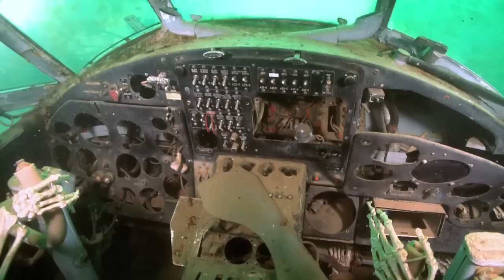Koparki 10-2010.m4v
A relax dive on Hammerhead CCR to well known excavators and small plane underwater